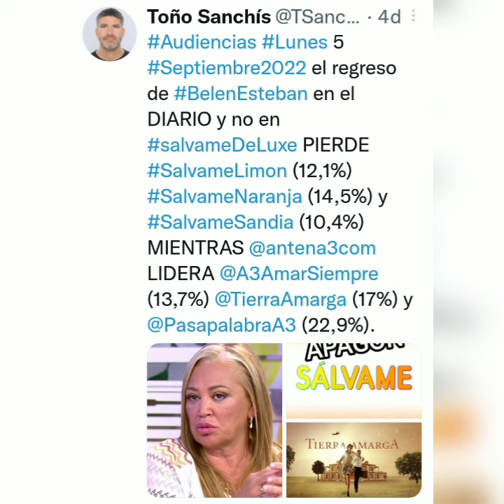💥Toño Sanchis celebra la caída de sálvame y Belén Esteban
Toño Sanchis contento del descalabro de salvame y belenesteban por todo lo que le hizo tanto la colaboradora como el programa